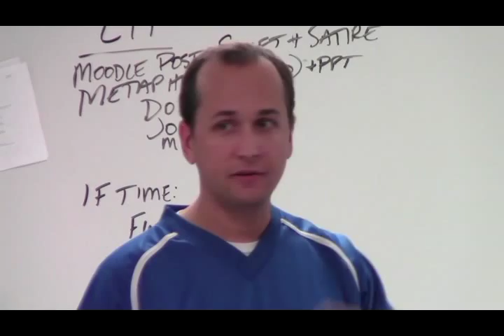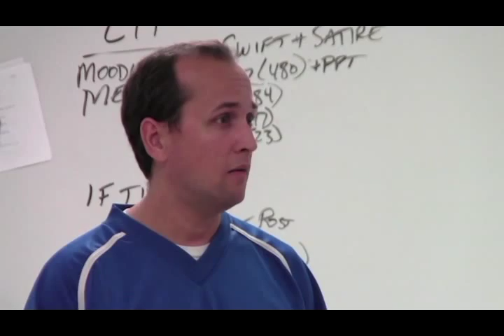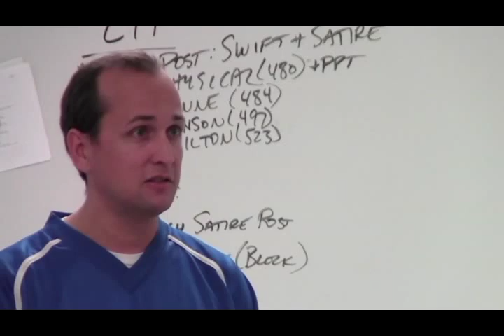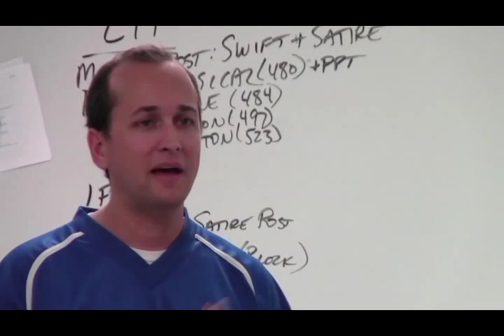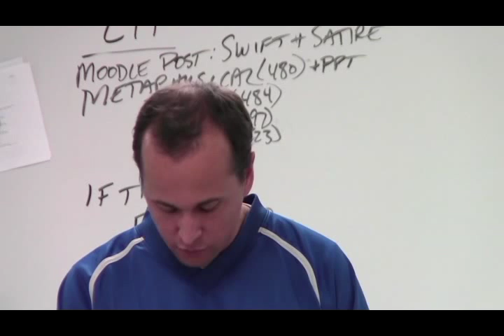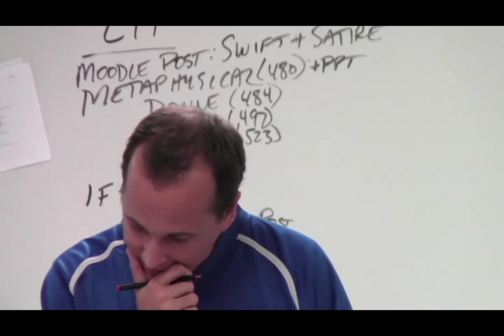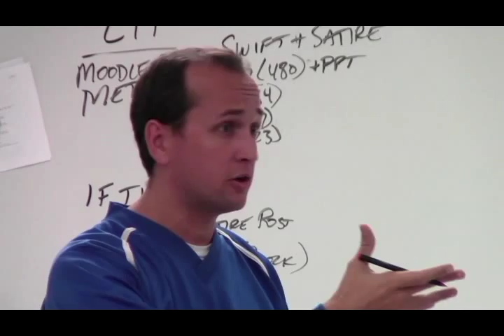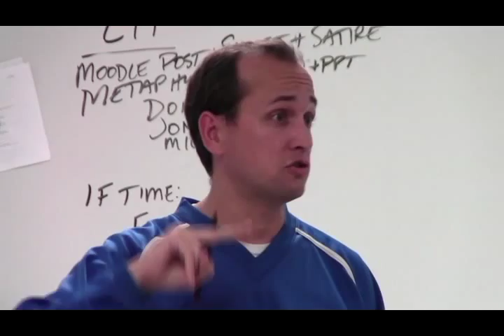Enlightenment Era: Ben Jonson - On My First Son (Lecture)